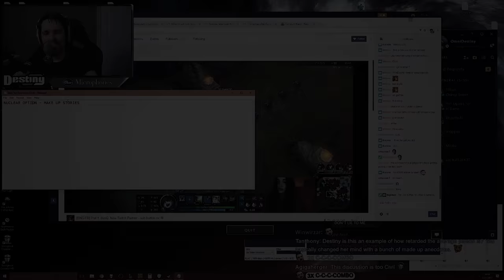How to win debates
Short demonstration by Destiny on how anecdotal evidence can sway  your opinion.